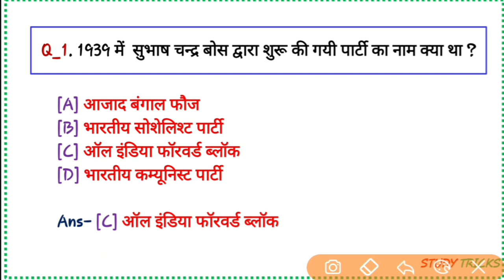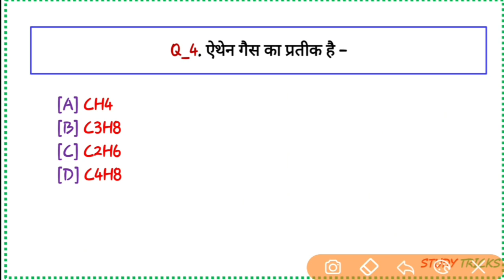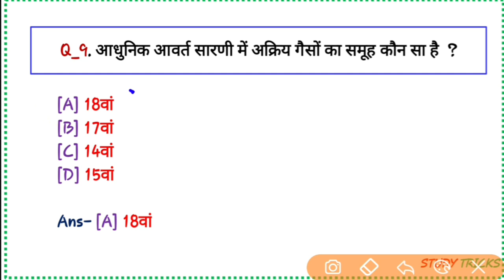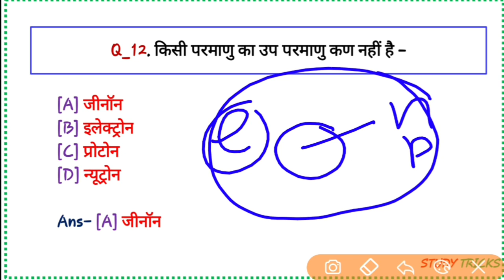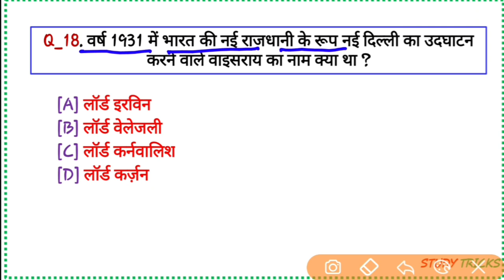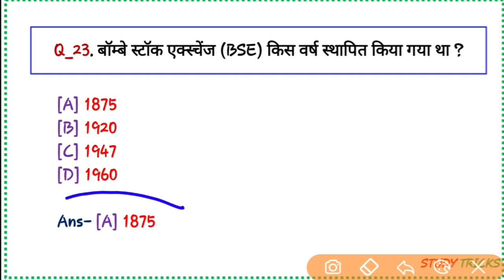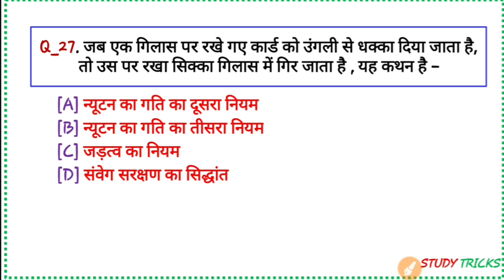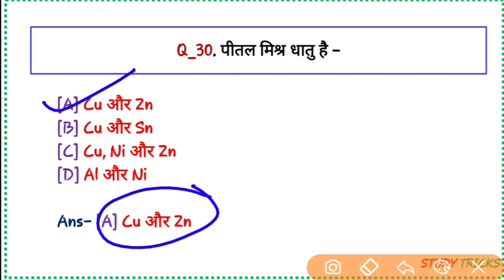Railway Group D Paper | RRB group D previous paper 17 sep 2018 - Shift 2nd | Railway GS MCQ | NTPC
Friends is video mein Humne  railway group d ke previous year ke question discuss kiye hain.
Yeh 17 sep 2018 ko 2nd shift ke general science ke questions hain agar aap inki practice karte hain mujhe ummid hai agar railway group d ya Railway NTPC ka paper dene bale hai to aapko mostly questions isse dekhne ko milenge because Railway questions repeat karta hai.

Yeh Video aap ke exam ke liye bahut jyada helpful sabit Hoga aap iski acche se practice kare aap ko Apne exam mein bahut jyada madat milegi.

इस वीडियो में हमने रेलवे ग्रुप D के पिछले वर्ष का पेपर discuss किया है और इसके महत्वपूर्ण प्रश्नों को समझाया है ।

Freinds agar aap Unacademy me pe plus course ka subscription le
Use Code- STUDYTRICKS

Railway exam,
Physics mcq,
Science Gk Trick,
Physics mcq,
Railway Group D Paper,
RRB group d previous paper ,
17 sep 2018 - Shift 2nd,
Railway GS MCQ ,
NTPC mcq,